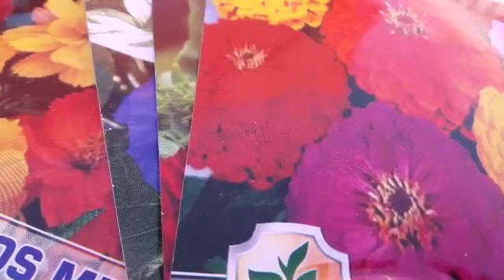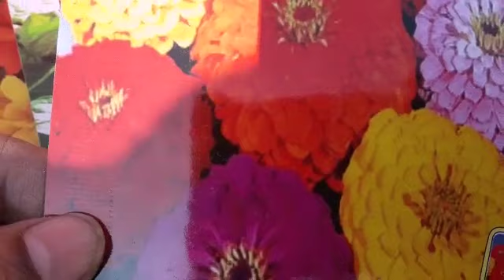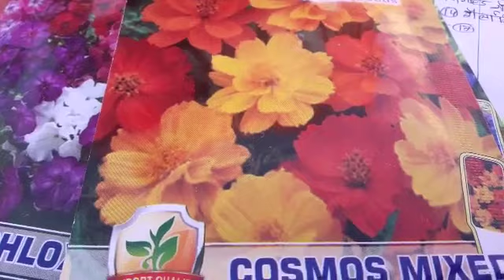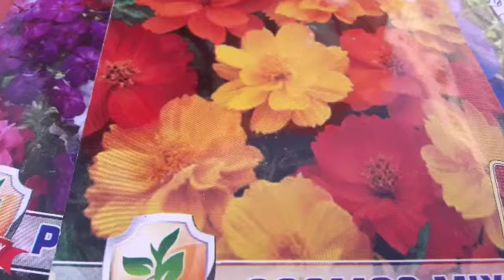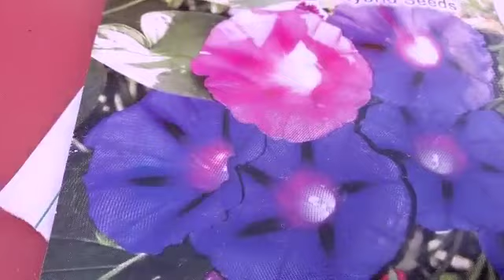389🌿🥀गर्मियों में पानें हैं ढेरों फूल तो बीज से लगाऐं पौधे Summer flowers seeds (name) for pots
There Are lots of flowers for summers that grows by seeds. Tn this video I am giving you names of seeds for your summer garden. These Plants give abundance of flowering .In this video I am also showing you which media is suitable for seeding  and location  .  Thanks Happy Gardening